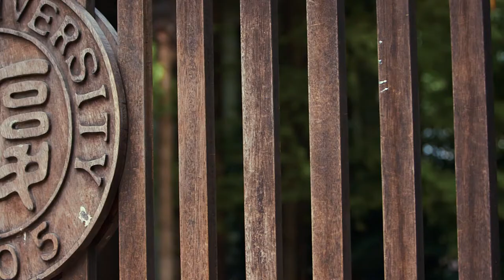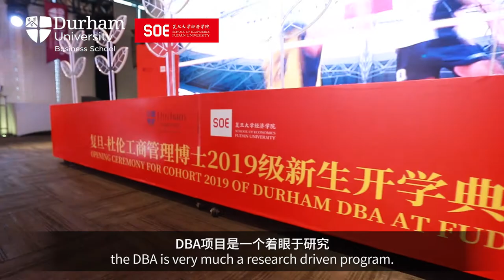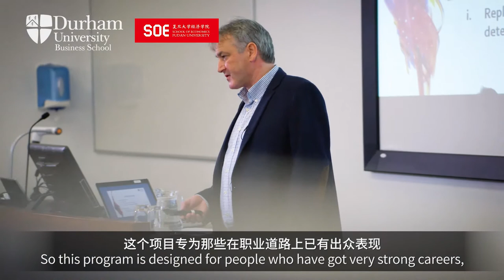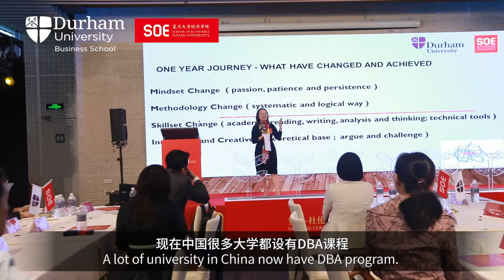Why choose The Durham DBA at Fudan?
The Durham DBA at Fudan is a part-time executive doctoral programme delivered by Durham University Business School at three leading business locations across the world.

This programme is for motivated high achievers looking to focus on finance or management, through the development of their research, as well as their analytical and critical thinking skills to the highest level. The Durham DBA at Fudan will enable you to bring an unparalleled combination of independent thinking and business knowledge to your organisation and your future career.

You will be part of two prominent research communities at Durham University Business School and the School of Economics at Fudan University – both hubs of lively debate and experienced diverse academics and managers from around the world. You will be encouraged to contribute to research activities and culture, presenting your findings at conferences and as your research develops, you’ll also be given opportunities to submit your work for publication.